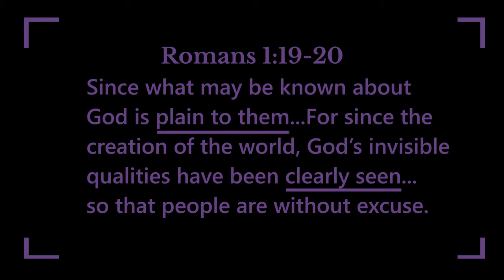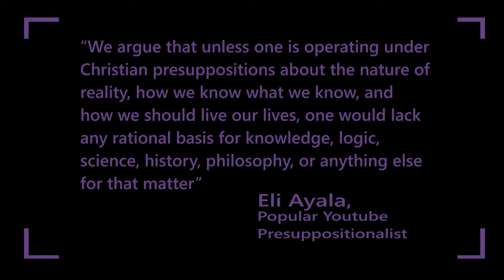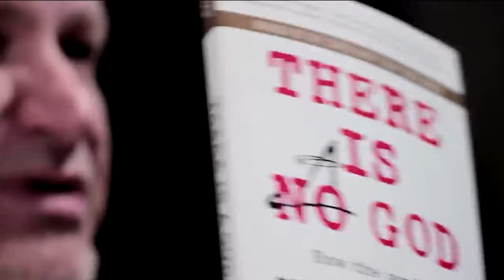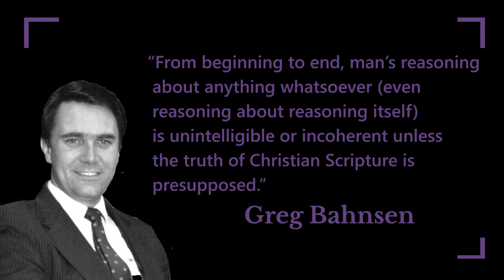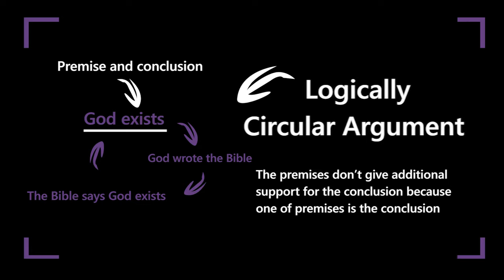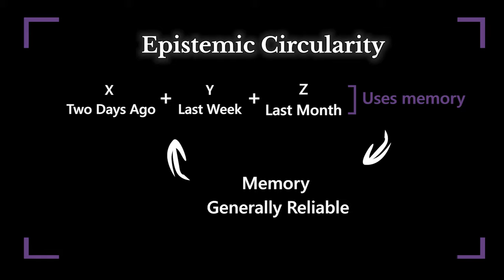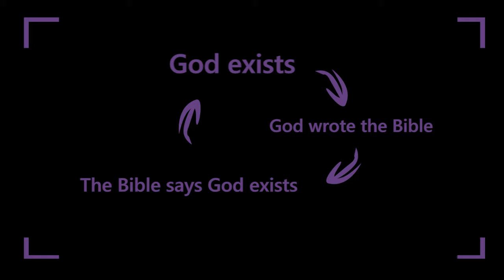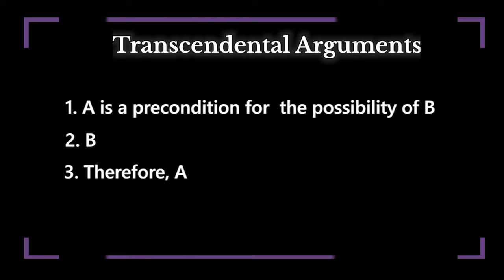Presuppositional Apologetics Review: How to Answer the Fool ft. Liz Jackson, Sye Tenn Bruggencate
Presuppositional Apologetics

0:00 - Intro
0:15 - What is an epistemologist?
1:40 - Should we trust scholars?
3:08 - Why should we care what experts say?
5:53 - What is Presuppositional Apologetics?
7:55 - Other Apologetic Methods
13:30 - Common misconceptions of Presuppositional Apologetics
15:50 - Is truth the only important thing?
17:20 - Should we trust scholars?
22:10 - Is evidence a waste?

27:47 is it wrong to put God on trial?
31:25 Presupp is self-contradictory
32:28 Is God the necessary precondition for morality and logic?
40:05 Do we need God to know anything?
42:25 what is knowledge?
46:34 Can you do epistemology without ontology?
52:50 do we need absolute certainty to have know things?
55:07 What can we be certain of as Christians?
1:00:35 Do you need to know everything to know something?
1:03:30 Circular reasoning
1:13:20 A biblical view of faith
1:15:48 What is best way to evangelize?